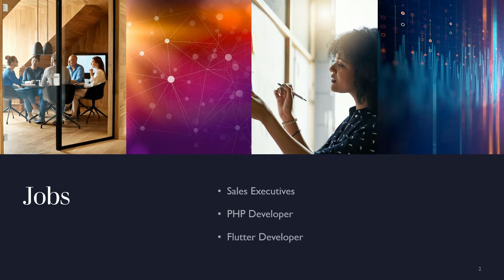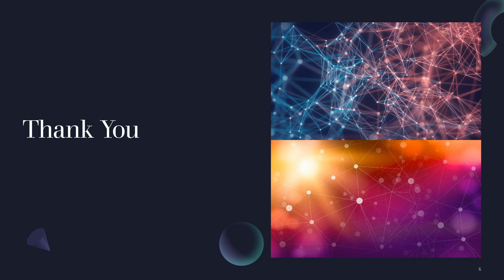Jobs - Work from Home Jobs - Sales Jobs - Sales Hiring - Fixed Salary - Freshers Jobs - 9209382626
Jobs
Work from Home Jobs
Sales Jobs
Sales Hiring
Fixed Salary

Are you looking for jobs?

पार्ट टाइम जॉब, घर बैठे काम, घर बैठे पार्ट टाइम जॉब